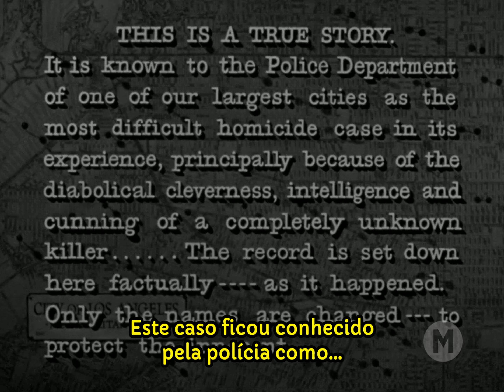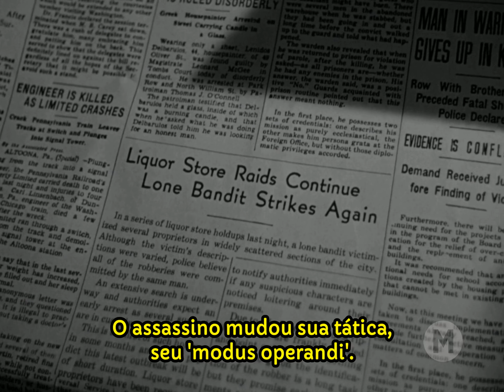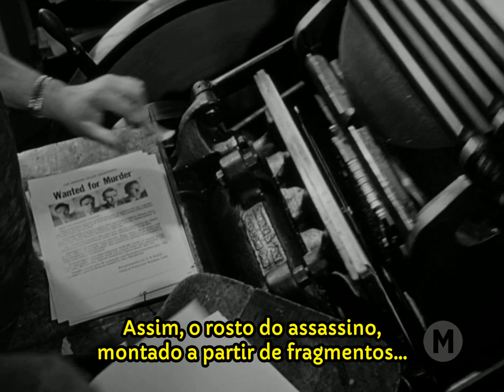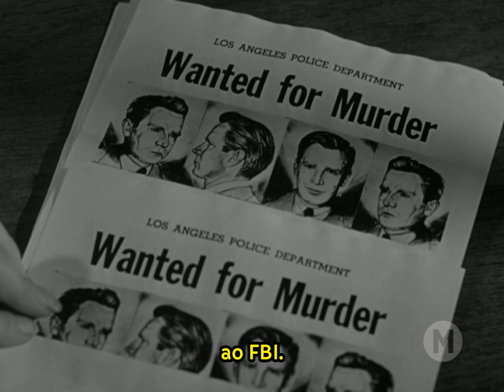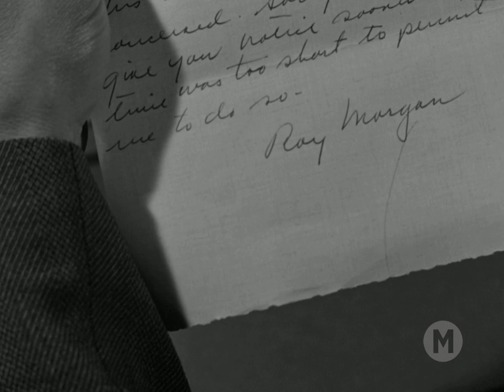Demônio da Noite (1948) - Legendado - He Walked By Night - Filmes Clássicos - Noir/Policial/Thriller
Inspirado na vida real do criminoso Irwin Walker, "O Demônio da Noite" narra, em estilo semi-documentário, a perseguição ao criminoso Roy Morgan por haver matado um policial.

Apesar de Alfred L. Werker constar nos créditos como diretor, o cineasta Anthony Mann e o John Alton - que assina a fotografia desse e de boa parte dos film noirs do período clássico - são os verdadeiros artífices do filme.

TÍTULO ORIGINAL: He Walked By Night (1948)
Direção: Alfred L. Werker e Anthony Mann
Produção: Bryan Foy e Robert Kane
Roteiro: John C. Higgins e Crane Wilbur
História: Crane Wilbur
Trilha Sonora: Leonid Raab
Cinematografia: ohn Alton
Edição: Alfred DeGaetano
Produtora: Bryan Foy Productions
Distribuição: Eagle-Lion Films

ELENCO:
Richard Basehart - Roy Martin/Roy Morgan
Scott Brady - Sgt. Marty Brennan
Roy Roberts - Captain Breen
Whit Bissell - Paul Reeves, electronics dealer
James Cardwell - Sgt. Chuck Jones
Jack Webb - Lee Whitey
Byron Foulger - Freddie
Reed Hadley Narrator

1. Internet Archive: Public Domain Mark 1.0
2. Wikipedia: Today the film is in the public domain.